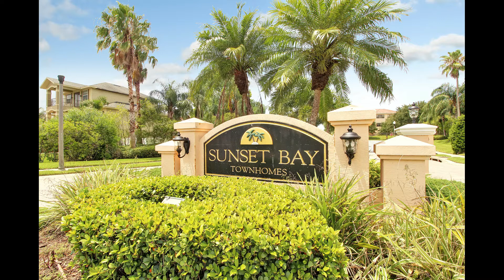1682 Citrine Trail Tarpon Springs, FL 34689